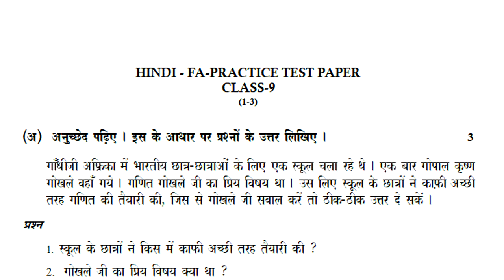fa1 hindi exam paper class 9 | hindi fa1 previous paper | fa1 hindi practice paper | sample test fa1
class 9 hindi paper formative assessment 1 2022,
class 9 hindi exam paper summative assessment 1 2022,
class 9 hindi summative mock test paper 2022,

formative assessment class 9 hindi specimen model paper 2021 | hindi fa1 practice paper class 9 2021

fa1 hindi sample paper class 9 | hindi formative test paper | fa1 hindi old test paper | hindi fa1

fa1 class 9 hindi question paper 2021 | fa1 hindi paper class 9 | fa1 hindi exam model paper class 9

fa1 class 9 hindi model paper 2021 | fa1 class 9 hindi question paper 2021 | fa1 hindi paper class 9

fa hindi sample paper class 9 | hindi fa previous paper | formative past paper hindi | fa1 hindi

fa1 class 9 hindi question paper | fa1 hindi past paper | formative hindi previous paper | fa hindi

fa1 hindi sample paper class 9 | hindi fa1 test paper | fa1 hindi practice paper | previous hindi fa

HINDI -SA
sa1 hindi paper class 9 | hindi sa paper previous | sa test paper hindi | hindi sa1 past paper

SA Hindi Model Paper | 9th class hindi practice paper | sa hindi previous question paper | 80 Marks